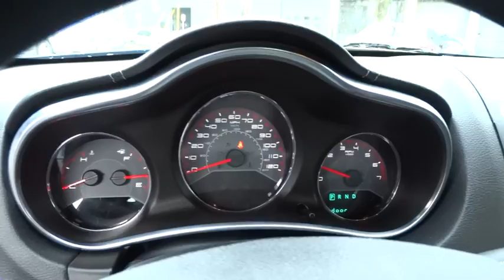2014 Dodge Avenger Portland, Beaverton, Hillsboro, Vancouver, Gresham OR 2075782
2014 Dodge Avenger

Broadway Kia
307 NE Broadway St